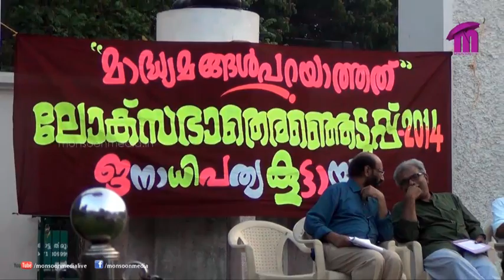"Role of Left Parties" Speech by Dr. B. Ekbal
Role of Left Parties | Importance of Left Parties in Indian Politics, Malayalam Speech by Dr. B. Ekbal on 24 March 2014 at Thiruvananthapuram.

"മാദ്ധ്യമങ്ങൾ പറയാത്തത്" ജനാധിപത്യ കൂട്ടായ്മ തിരുവനന്തപുരം ഗാന്ധിപാർക്കിൽ സംഘടിപ്പിച്ച സംവാദത്തിൽ ഇടതുപക്ഷപാർട്ടികളുടെ പ്രസക്തിയെ സംബന്ധിച്ച് ഡോ. ബി. ഇക്ബാല്‍ നടത്തിയ പ്രഭാഷണം.